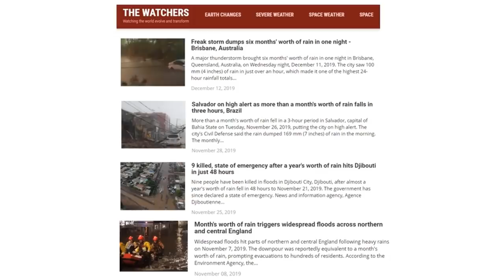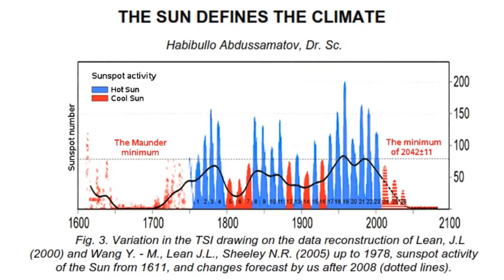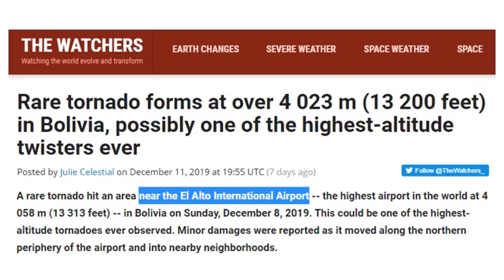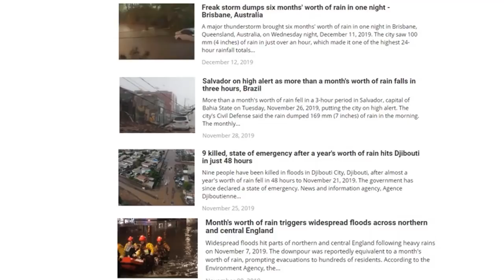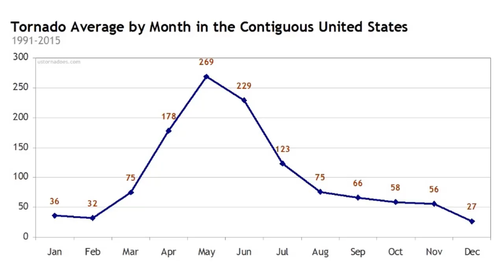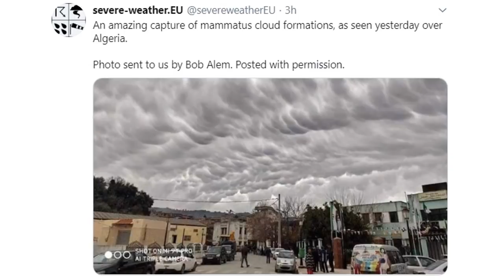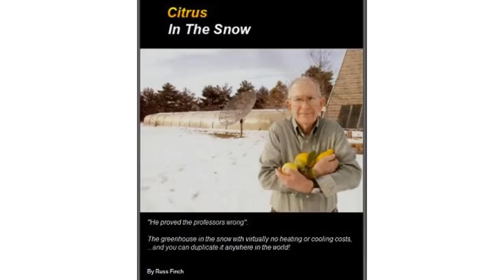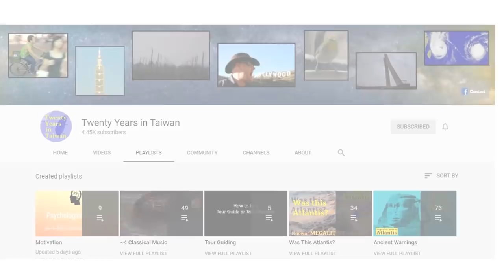Global Atmospheric Shift Algeria Emerges as a New Bread Basket (925)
Unusual vortex winds across our planet continue to increase as the Suns out decreases. Highest ever recorded tornado in Bolivia, water spouts in Indonesia, tornado out breaks in December USA, 2x Medicanes in a month North Africa dumping record snowfall in November. A month of rain in hours 4x in the last 30 days and record crop yields in Norther Africa from all the additional rainfall for the 3rd year in a row.

Snow covers northern Algeria's desert for the second winter in a row